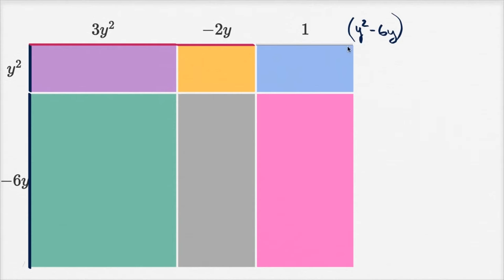İki Terimli İfadeleri Polinomlarla Çarpma: Alan Modeli (Cebir / Polinomlar)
How to express the area model of polynomial multiplication (example)